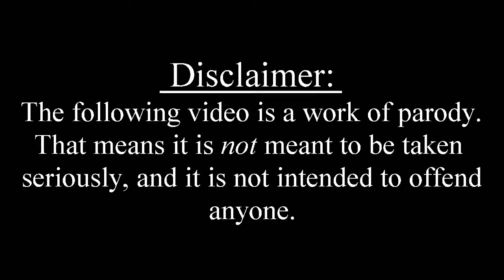War On Christmas (Official Music Video)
(Lyrics)

Jingle bells
Jingle bells

I hope you don't mind the pun that I'm about to make
But that song surely offended many a snowflake
Get it, 'cause it was a Christmas song
And it snows on Christmas, if it doesn't something's wrong
Though the thing that's wrong isn't climate change
That's fake news from liberals that are biased and deranged

And because of those liberals
We're all miserable...

'Cause there's a war on Christmas
Yeah, there's a war on Christmas
I miss the old days when Christians could feel bliss
Before this war on Christmas

Yeah it's true, we have decorations, and Christmas lights
And we have all sorts of Christmas music like "Silent Night"
And we have stockings, not to mention parties galore
And there's eggnog, Christmas candy, gingerbread, and more
Plus big celebrations with giant Christmas trees
And Christmas specials that literally everybody sees
And special season drinks, and Christmas-themed skating rinks
Also Christmas decorations everywhere but the kitchen sink
And wreaths and lights that can be seen on every street
And Christmas stuff for sell at stores, and also special Christmas treats
But I still can't help but be extremely depressed
'Cause I'm a straight, white male whose culture is oppressed

Yeah, because of those liberals
We're all miserable...

I hate all other religions 'cause mine's the only one that's right
How dare they not worship my lord and savior Jesus Christ
They're causing this war, 'cause they don't live white culture day and night
I really, really, really, really wanna beat them all up in a fight

Anyone who's not Christian should be hunted
It's what Jesus would have wanted...

How dare other people be part of other cultures
I'm gonna do the Christian thing and eat up their bodies like I was a vulture
Everyone follow my lead, and blame bad present delivery
On the Failing New York Times, and of course Crooked Hillary
There are other cultures in America, which is bad
'Cause they don't all worship Jesus Christ, very sad!
Everyone who's not Christian is worse than the Grinch
Jesus would have beat all their brains out with a monkey wrench
All those foreign religions are just the worst
Jesus Christ would have put America First
Yeah, I'm oppressed because of a new despicable craze
Instead of "Merry Christmas," some people now say "Happy Holidays!"

Yeah, I'm just so darn oppressed!
Yeah, I'm just so darn oppressed! (I'm straight and white, and I'm male)
Yeah, I'm just so darn oppressed! (I'm male and white)
I'm just so darn oppressed! (I have such a hard life)
Yeah, I'm so darn oppressed! (Everyone is racist against me)
I'm just so darn oppressed! (Reverse racism is definitely a thing)
Yeah, I'm so darn oppressed!
I'm just so darn oppressed!

Vote...
For...
Trump!

Directed by 64studios101 and WhoFan12